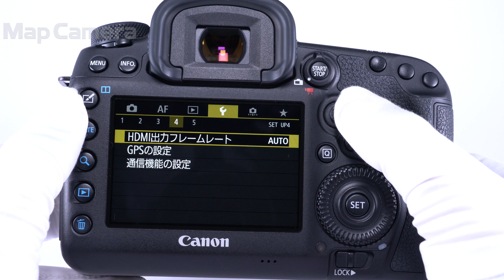Canon (キヤノン) EOS 5D Mark IV ボディ 良品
【付属品】
USBケーブル・ケーブルプロテクター・ストラップ・バッテリー・チャージャー

【人気の理由とは？】空気感/その場の臨場感をも写しだす約3040万画素のフルサイズセンサーを搭載！DIGIC6＋を搭載し、自然で滑らかな諧調表現が魅力的な商品です。

【外観】底部に傷、ストラップ吊りがね部、マウント、接眼レンズにスレあり、多少の使用感が見受けられます。